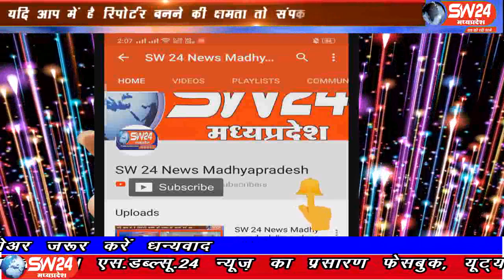sw24news gogawa, 30.07.2019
खरगोन जिले के गोगावां में मोहम्मदपुर रोड़ स्थित हाजी कॉलोनीयो के रहवासी पंचायत द्वारा दी जाने वाली सुविधाओ से वंचित है । रहवासियो ने बताया कि हाजी कॉलोनी में लगभग सौ परिवार निवासरत है हर चुनाव के समय बिजली, पानी और सड़क बनाए जाने का आश्वासन दिया जाता है । लेकिन आज तक कार्य नही करवाया गयाsw24news